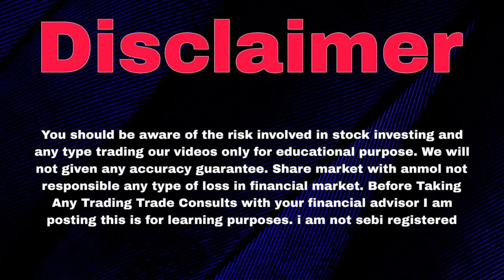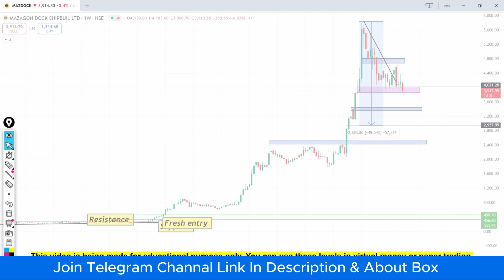Mazagon Dock Share Latest News | Mazagon Dock Share Latest News Today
mazagon dock share tomorrow target

mazagon dock share today news

mazagon dock stock analysis

mazagon dock stock

mazagon dock stock news

mazagon dock shipbuilders stock

mazagon dock ship stock

mazagon dock shipbuilders limited stock

mazagon dock latest news

mazagon dock latest news today

mazagon dock latest

mazgaon dockyard latest news

mazgaon dockyard latest news today

mazgaon dockyard latest share news

mazagon dock new order

mazagon dock new vacancy

mazagon dock ship latest news